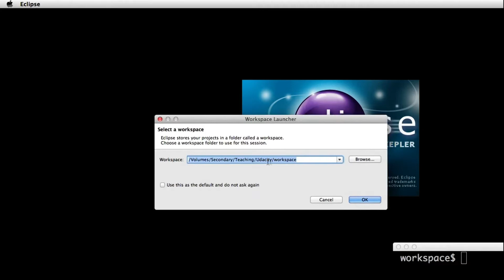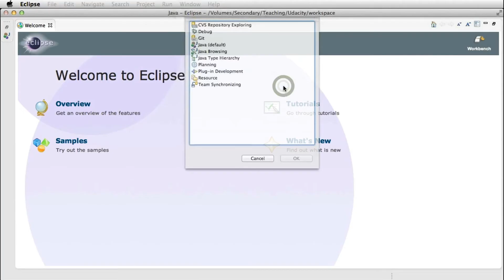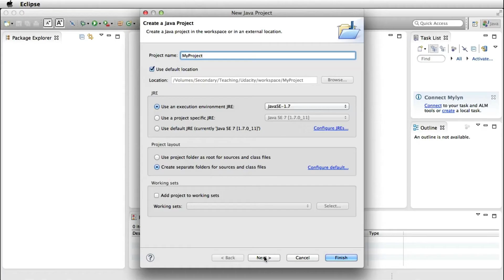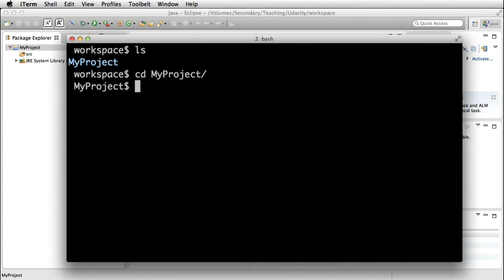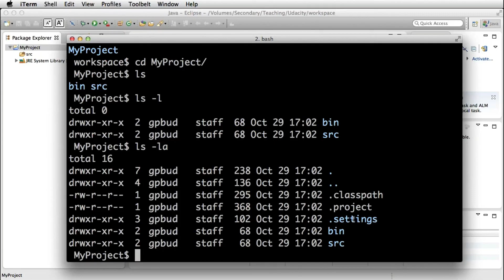Eclipse Demo: Create Java Project - Georgia Tech - Software Development Process